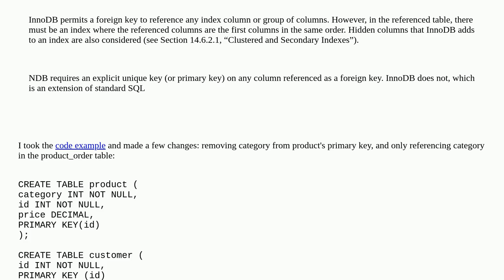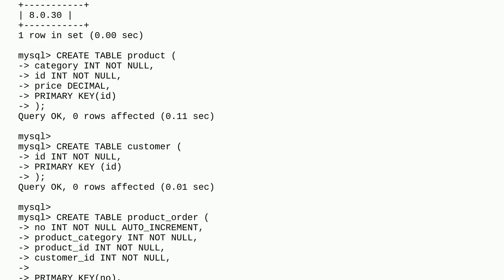MySQL InnoDB foreign key requirements (index/unique/primary)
A special thanks goes out to the community

  foreign-key mysql index